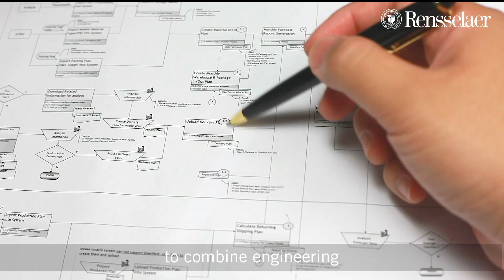Meet the Co-Directors for the Institute for Energy, the Built Environment, and Smart Systems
The new Rensselaer Institute for Energy, the Built Environment, and Smart Systems (EBESS) will integrate research across centers and schools at Rensselaer, including the Center for Architecture Science and Ecology (CASE) and the Lighting Enabled Systems & Applications (LESA) Center, and it will work with a range of external partners to create sustainable infrastructure.